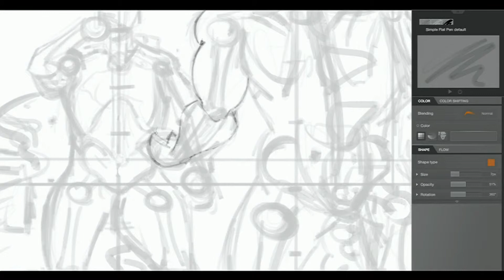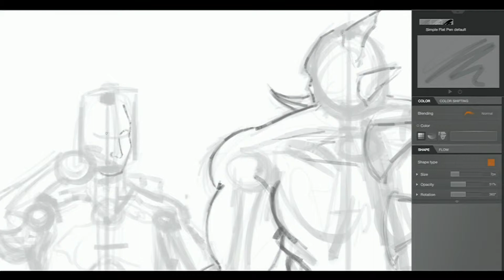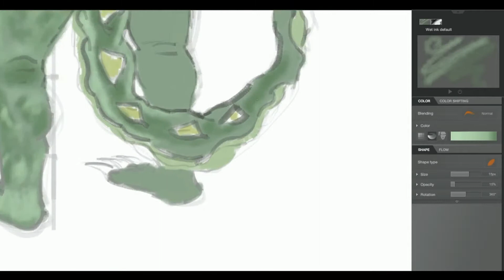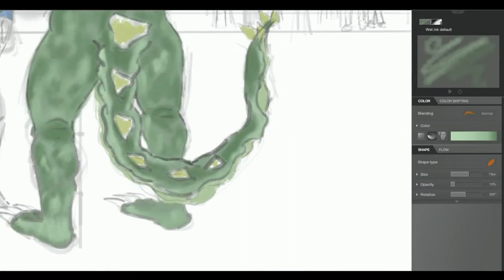Black Ink - Original Piece; Superhero Showdown - 4+ hours drawing in 4 minutes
Software used;
BlackInk - visual
Pinaccle 15 - editor
Xsplit - recorder

Hardware - Intuos5 tablet